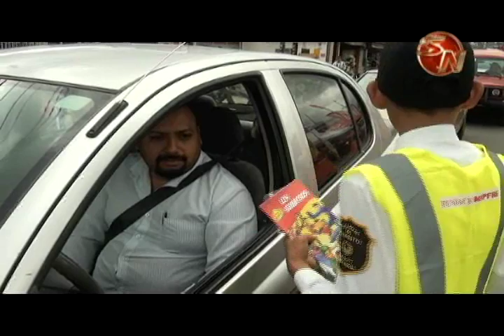16 niños se encargan de llevar buenos consejos a los conductores en carretera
La Escuela Alemania en Palmar Norte y la Escuela de Piedras Blancas de Osa son dos ejemplos a seguir en materia de prevención e involucramiento de sus estudiantes con la realidad que vive el país en carretera.

En estos dos centros educativos se encuentran 16 niños entre hombres y mujeres quienes forman parte de la brigada infantil del Tránsito, ellos son los únicos 16 menores en todo el país que forman parte de este grupo selecto de pequeños oficiales que se encargan de brindar consejos a todos los conductores en las vías del Sur.